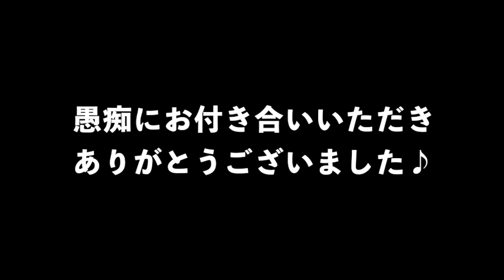最近の結婚報告が多すぎる件について考える【芸能人なだれ婚】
おめでたいおめでたい。